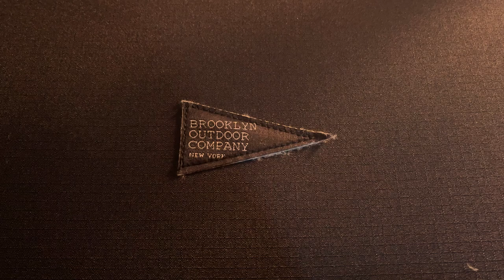SOLO CAMPING IN RAIN STORM - RELAXING CAMPING IN RAIN - ASMR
Hi Campers,

Today I was solo camping in a rainstorm again, the wind was very strong in the afternoon, and the fog was thick, making me a little wary of fallen trees. Luckily all are safe.

Oh yes Campers, today I used a new folding cot from Brooklyn Outdoor Company, a very comfortable folding cot to sleep on, and very easy to install too, sturdy and elegant.

SIZE When used(Approx.)：74.8× 26.7×14.5 inches （high） / 74.8×26.7×6.6 inches（low）
Storage size：20.4×Φ7 inches
WEIGHT Approx. 5lb(*7lb including cot legs)
MATERIAL Fabric：Oxford Nylon（Polyester） / Frame：A7075 extra super duralumin（aluminum alloy）
COLOR BLACK / KHAKI / GRAY / OLIVE GREEN
BRAND BROOKLYN OUTDOOR COMPANY

If you are interested in buying this folding cot, please visit the Brooklyn Outdoor Company store

Hope you are entertained and relaxed with this video.